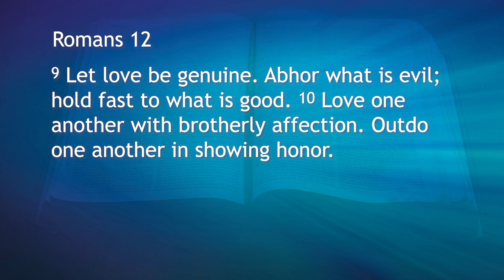Friday Encouragement, October 9th 2020 - "What's On Your Bucket List?"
Cornerstone Encouragement from October 9th, 2020 with Pastor Joe.